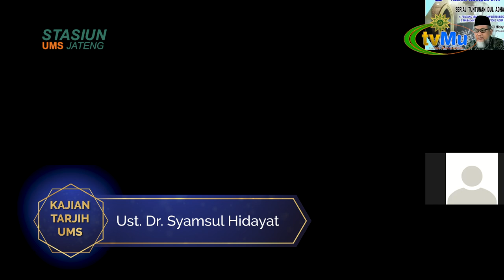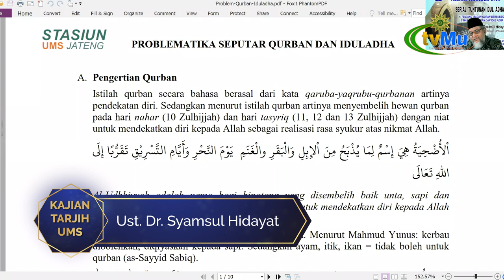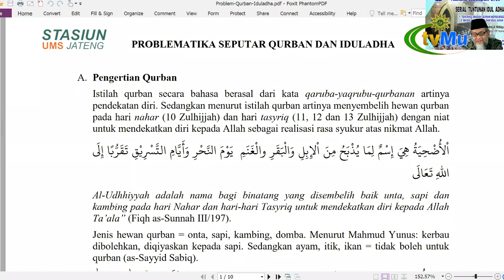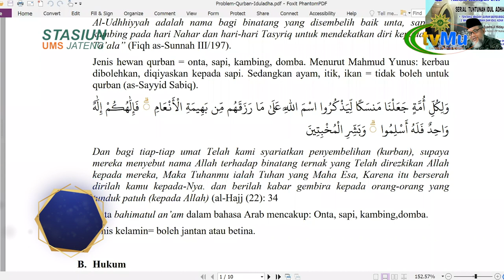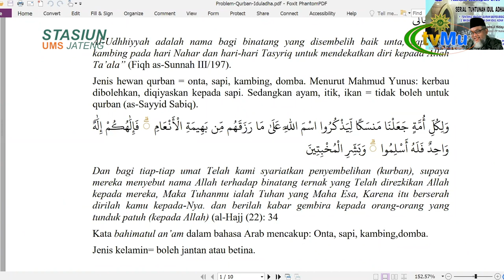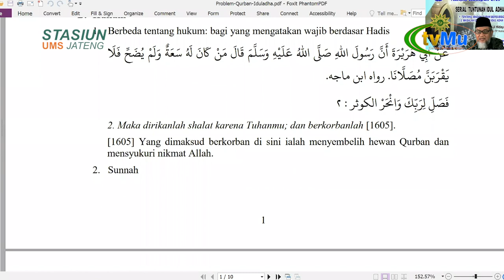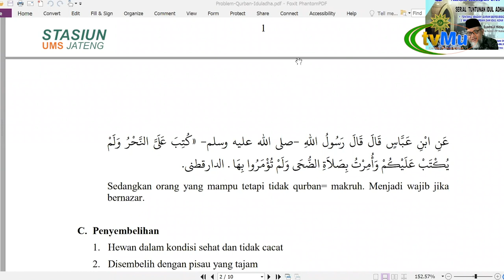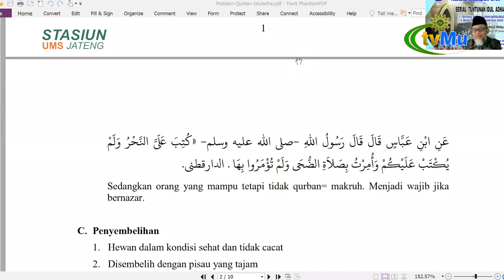85. FIQH UDHIYAH (IBADAH QURBAN) | APA ITU QURBAN BERSUBSIDI?